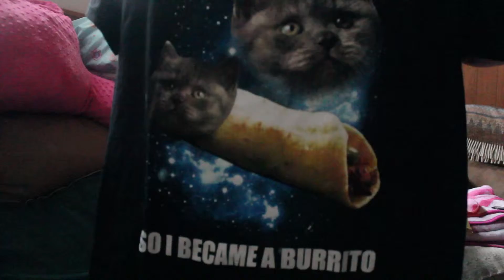TRENDY MAIL TIME // UNBOXING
Hai Youtubeland! c:

*CLICK FOR MORE FOR DETAILS*

This was sort of a spontaneous video I made because my BFTWSS Ashley sent me stuff in the maillll! So I thought what better way to tell her I got it than a video! :D
I loved everything, obviously. Despite the ugly/creepy faces I make when I get excited about something. HAAAA.
Day 2 video will be up at some point in time, sorta soon-ish.